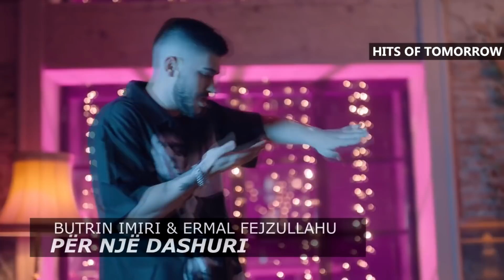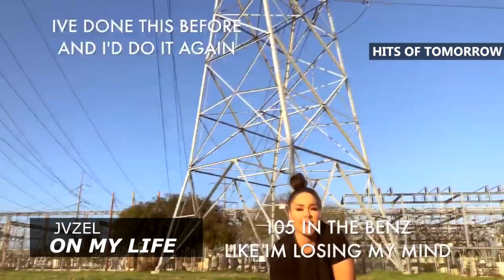Neue Musik • MÄRZ 2020 | 25 Neue Lieder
NEUE LIEDER FÜR DEINE PLAYLIST | März 2020 🎶 Ben Dolic ist unsere ESC-Hoffnung und hat gute Chancen auf eine hohe Platzierung, Island gilt im Song-Contest aktuell als Favorit und auch das Team hinter der romänischen ESC-Teilnehmerin Roxen zeigt, wie man gute Songs macht. Delacey & G-Eazy präsentieren einen tolles Duett, Lady Gaga ist zurück - dies und mehr im Video! 🎧

Alle Songs im Video IN VOLLER LÄNGE als Playlist auf Spotify:

(Bis auf den Remix zu Robin Schulz und der Remix zu Karol G & Nicki Minaj)

► Intro: Said The Sky - Darling (feat. Missio)

✘ Trackliste -  Neue Musik • März 2020 ✘